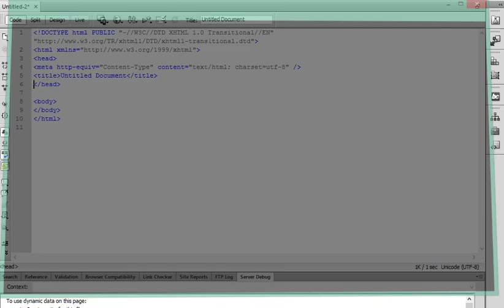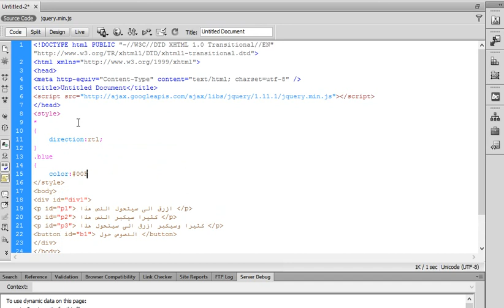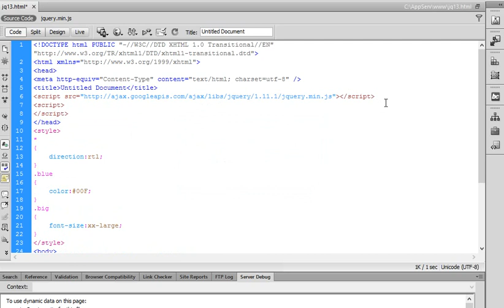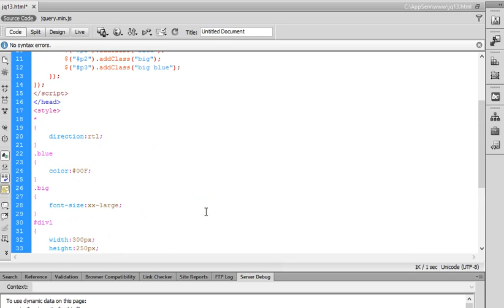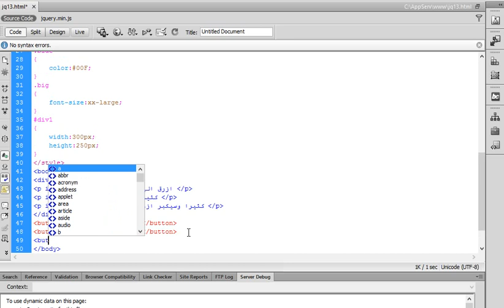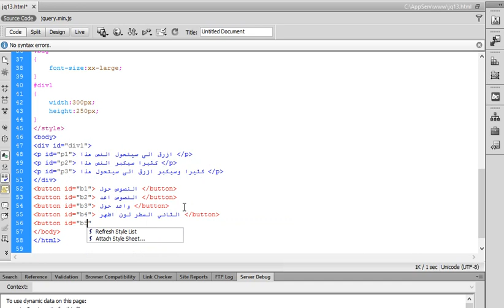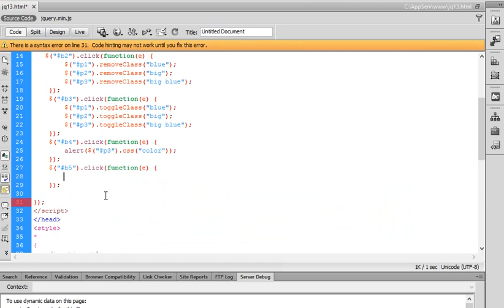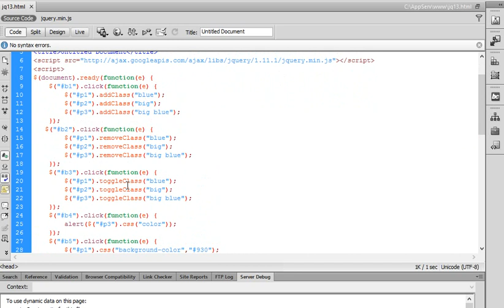دورة jQuery | شرح jQuery | الدرس 13 | شرح jquery CSS Classes properties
دورة jQuery | شرح jQuery | الدرس 12 | شرح jquery CSS Classes properties

المطور | دورة jQuery | شرح jQuery | تعلم jQuery |

خطة عمل المطور | The Developer Plan:
1-دورة HTML5 و JavaScrpit
2-دورة CSS3
3-ورشة تصميم وبرمجة موقع
4-دورة jQuery
5-ورشة تصميم وبرمجة موقع
6-دورة PHP و MySQL
7-مشاريع برمجة وتطوير مواقع